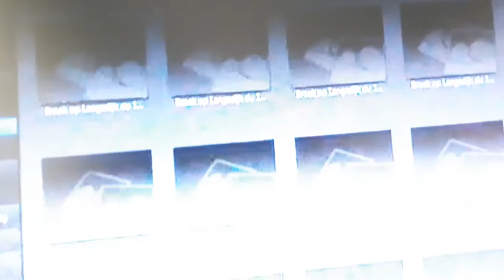Montage photos dans les polders de Broek op Langedijk